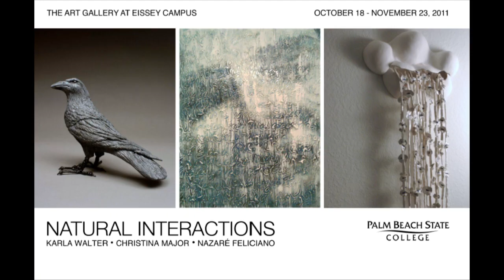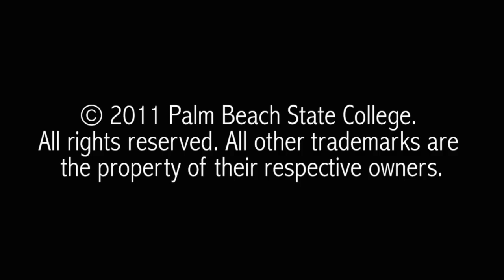Meet the artists from Natural Interactions, an art exhibition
Natural Interactions Exhibit

The Art Gallery at Eissey Campus presents "Natural Interactions," an exhibit featuring three artists - Nazare Feliciano, Christina Major and Karla Walter. The exhibition will show ceramic sculptures and large oil paintings. The exhibit runs from October 18 through November 23. This is free and open to the public. Gallery hours are 9am - 5pm on Mon., Wed., Thurs. and Friday. Tuesday hours are 9am to 8pm.

Where: BB113 - The Art Gallery at Eissey Campus (Palm Beach Gardens)